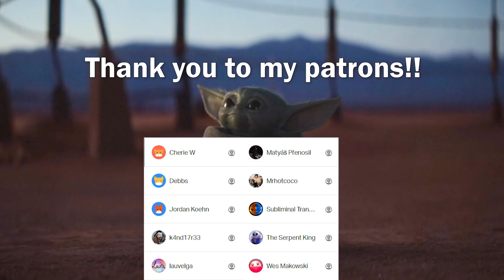The Mandalorian BUT Its Full Of Memes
(Supercuts Delight - Reupload) Original view count: 730k

A parody version of The Mandalorian with funny memes that originate from the show. It took me a while to make this, so hopefully you guys enjoy it!